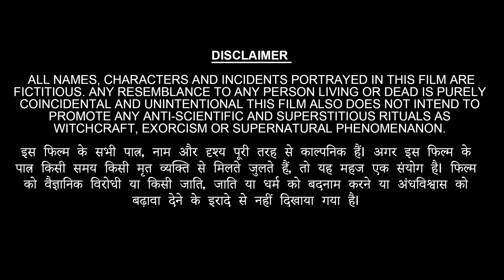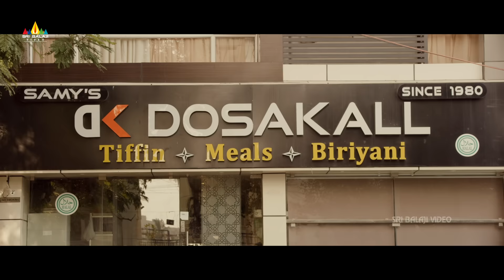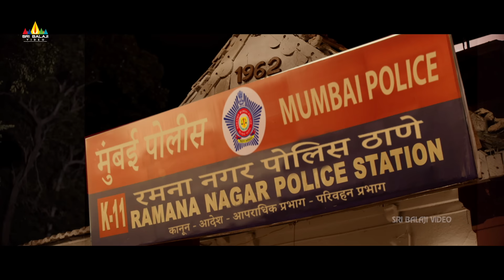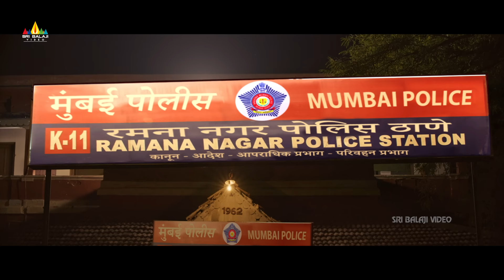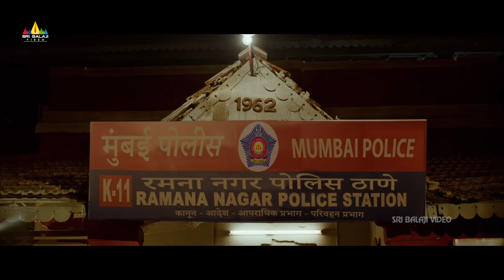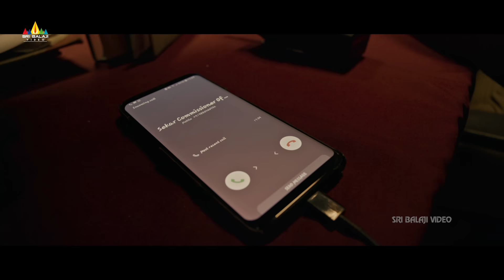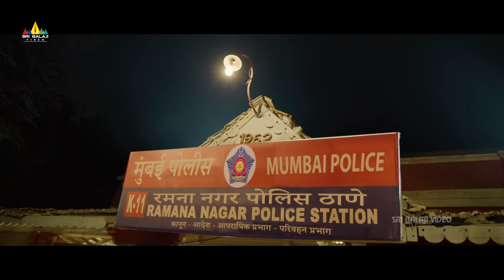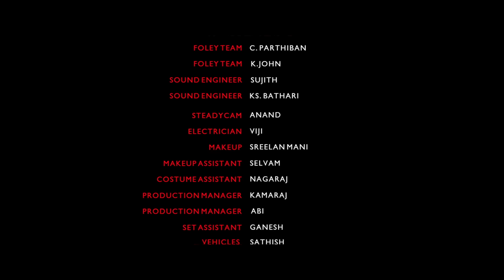Police Kya Aapki Dosth Hai Hindi Full Movie | Suresh Ravi | 2023 Latest Hindi Dubbed Movies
Watch Police Kya Aapki Dosth Hai (4K UHD) Latest Hindi Dubbed Full Movie Presented by Sri Balaji Video.

Police Kya Aapki Dosth Hai Movie Dubbed from Kavalthurai Ungal Nanban Tamil crime thriller film written and directed by RDM.

Starring: Suresh Ravi, Raveena Ravi, Mime Gopi, Super Good Subramani, RJ Munna, Sharath Ravi & others.
Music Director: Adithyha – Soorya
Producer: Niranjan Pansari
Cinematography: K.S.Vishnu Shri
Editor: Vadivel-Vimalraj
Art: Rajesh
Stunts: Om Prakash
D.I: G.Balaji

Story : When his wife is robbed and molested, Prabhu tries to report the crime. However, when the police take a dislike towards him, he wounds up on the receiving end of their cruelty.